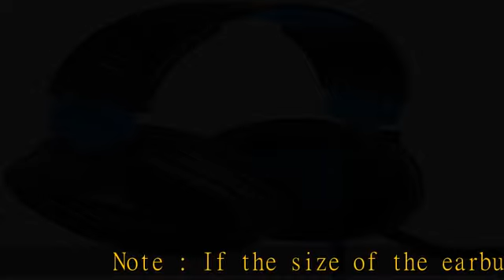Turtle Beach Recon 70 PlayStation Gaming Headset for PS5, PS4, Xbox Series X| S, Xbox One, Nintendo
Turtle Beach Recon 70 PlayStation Gaming Headset for PS5, PS4, Xbox Series X| S, Xbox One, Nintendo Switch, Mobile, & PC with 3.5mm - Flip-to-Mute Mic, 40mm Speakers, 3D Audio – Black